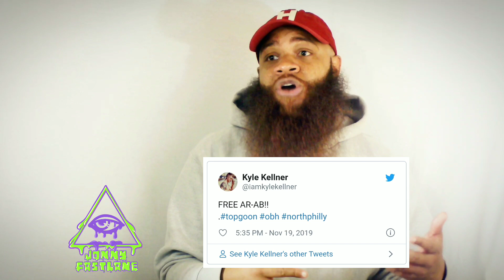Young Thug Responsible for 75% of Hip-Hop/ Kodak Black Requests Rehab/ AR-AB Convinced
0:28 Tory Lanez says Young Thug is responsible for 75% of Hip-Hop's sound
4:14 Kodak Black asks judge for rehab
9:00 AR-AB convicted